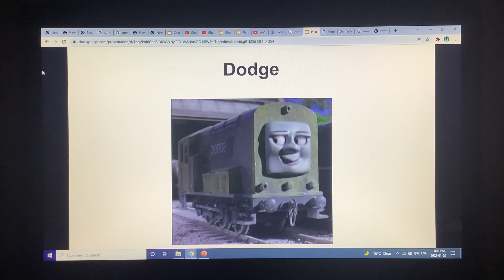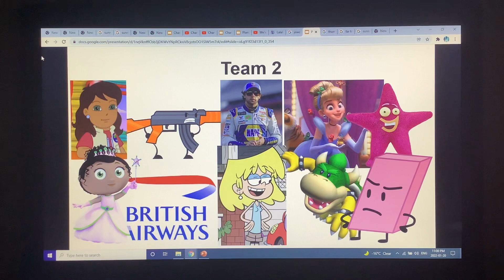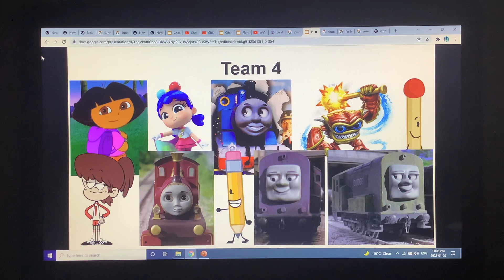Plans For Character Elimination Season 24